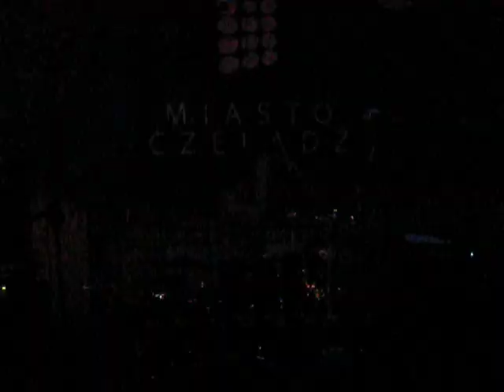2011.06.19 Nutshell - Fabryka